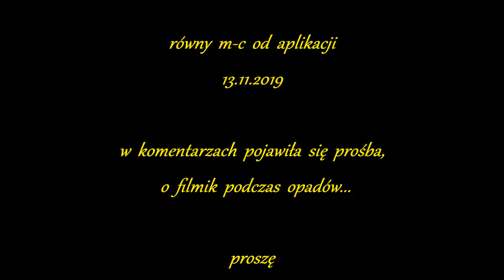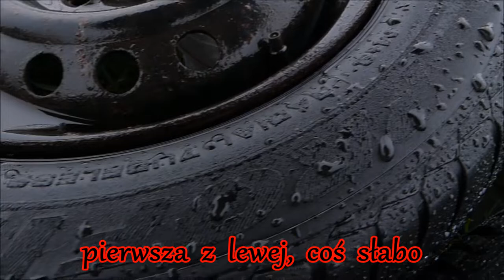TEST DRESSINGÓW do OPON #2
filmik 4K